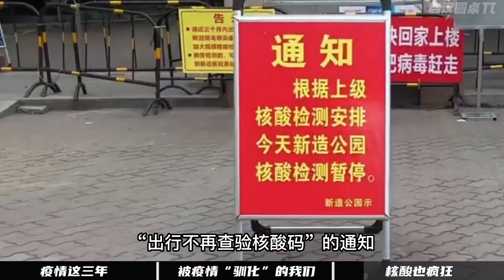走過了最困難的時期，疫情都教會了我們什么？在苦難中書寫傳奇！